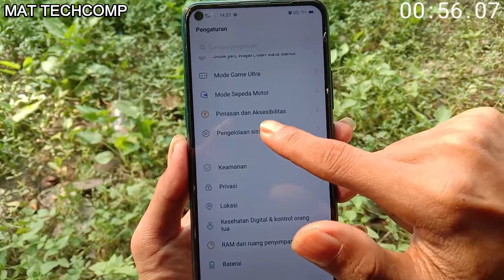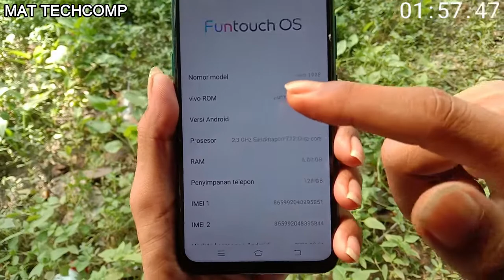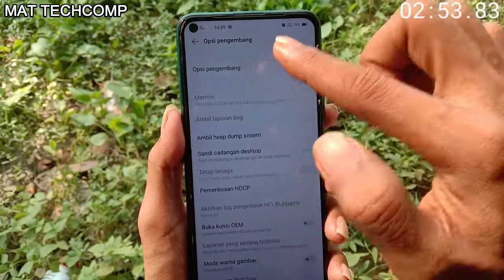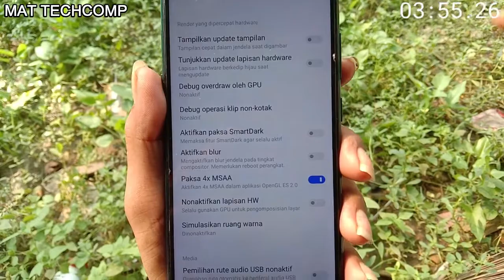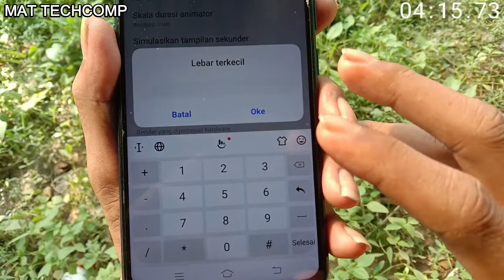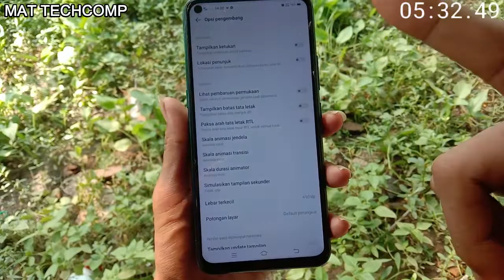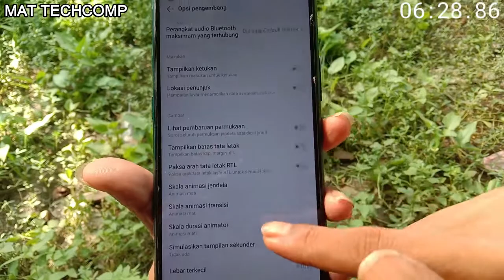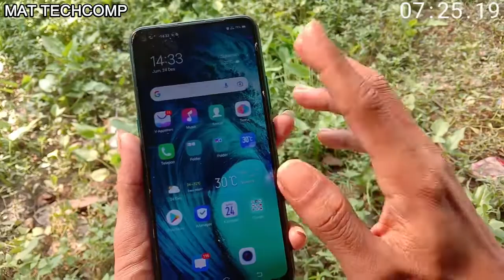Cara Aktifkan Opsi Pengembang VIVO Z1 PRO (GAMING & MULTITASKING)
Ass.. Wr.Wb
Bismillaahirrohmaanirrohiim .

Opsi pengembang adalah fitur yang disembunyikan pada perangkat android. Disini saya akan berbagi tutorial cara mengaktifkan opsi pengembang di Hp  Vivo Z1 PRO, dan ada beberapa setingan di dalamnya yang harus di seting, Tujuannya, Untuk memperlancar kinerja dari perangkat ini, saat memainkan game dan saat multitasking.." cara setting opsi developer untuk game lebih tepat nya. Untuk cara mempercepat vivo z1 pro sama seperti untuk setingan di lain tipe, Silahkan di sesuaikan saja dengan vivo seri lainnya yah . cara mudah mempercepat vivo z1 pro untuk game dll ini mudah di lakukan,  VivoZ1 PRO sudah suppot DPI , Sehingga kita dapat menaikkan resolusi dari display nya, agar bermain game menjadi semakin lancar dan tanpa leg leg..! untuk game online sendiri, disamping setingan ini, yg perlu di perhatikan tentunya tak lain koneksi internet nya harus stabil, Dan Cara mempercepat vivo Z1 PRO ini layak kalian coba,
dan bedakan rasanya setelah di seting seperti di dalam video.

Okey Simak videonya Baik baik, jangan di skip skip,